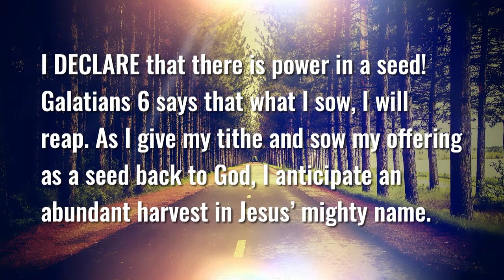Sunday, June 11, 2023 - Worship Service